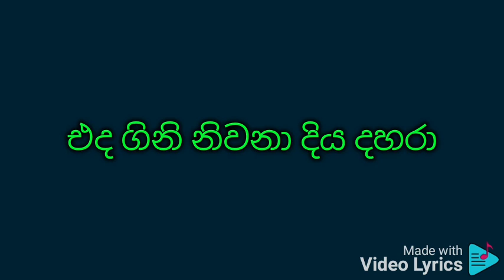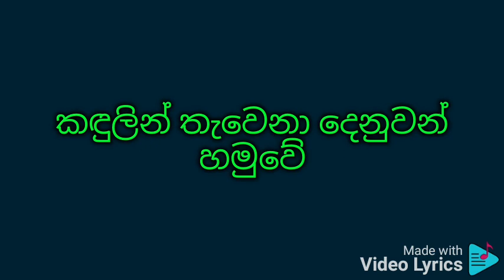අරුණ උදාවේදෝ ගීතය වචන සමඟ පුහුණු වීම සඳහා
සුනිල් එදිරිසිංහ

අරුණ උදාවේදෝ
අඳුර නිමාවේදෝ
මිහි මඬල පුරා ඝණ තිමිර ඉරා
නැණ අරුණ පහන් වේදෝ
අවා දෙරණේ
Subhavitha gee

මනුසත් උයනේ මුදුසිත් පරවී
හසරැල් ගිලිහී යයි
මිහිමව් තුරුලේ නොමිනිස් කතරේ
ගිනිදැල් මතුවී එයි
එද ගිනි නිවනා දිය දහරා
කවදාදෝ හමුවන්නේ
දයා මහිමේ
අරුණ උදාවේදෝ
අඳුර නිමාවේදෝ
අවා දෙරණේ
Subhavitha gee

කඳුලින් තැවෙනා දෙනුවන් හභුවේ
ලොව නෙත් අඳ වේ නම්
ළසොවින් දැවෙනා සුදනන් හමුවේ
දුදනන් සැනහේ නම්
මිනිසුන් නොවෙනා දෙරණක දෝ
ආවසානය එළඹෙන්නේ
නිරා ගමනේ
අරුණ උදාවේදෝ
අඳුර නිමාවේදෝ
අවා දෙරණේ